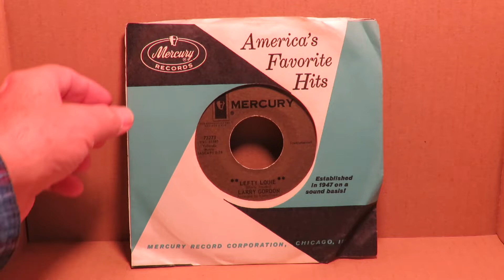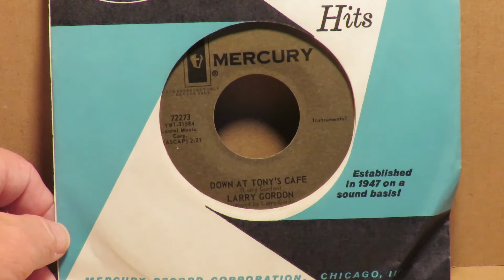Larry Gordon 1964 "Lefty Louie" "Down At Tony's Cafe" Leon Russell piano, David Gates bass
Here is another pair of instrumentals with Leon having fun at the piano as David Gates fills in the bottom.  They were recorded March 31, 1964 at Gold star with the artist Larry Gordon leading. "Lefty Louie" brings to mind the Alka Seltzer commercial and "Down At Tony's Cafe" sounds like a Tijuana Brass out take.